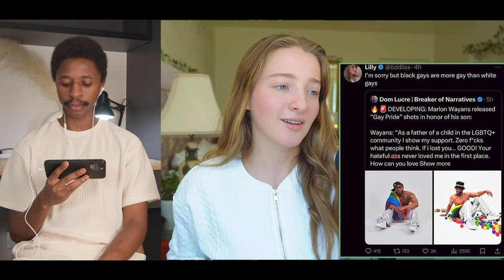The Internet react to TikTok "Trad Wife" Goes Viral For Saying The N-Word